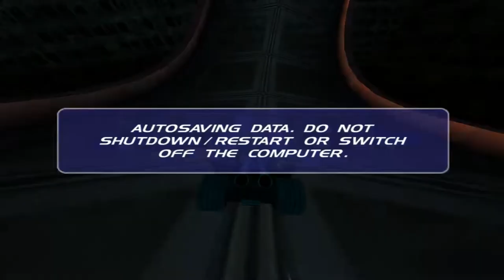Hot Wheels World Race (Full Game)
Another game from my childhood.

Developer: Climax Brighton
Publisher: THQ
Release Year: 2003

Chapters:
0:00:00 - Introduction
0:02:27 - Cloud 9
0:05:26 - Satellite City
0:09:01 - Vapor City
0:11:55 - Tezla's Cube
0:15:24 - Space Out
0:18:30 - Mist Mountain
0:23:16 - Emerald Crater
0:27:55 - Deep Zone
0:33:17 - Egyptian Dunes
0:37:35 - Glacier Edge
0:42:09 - Lava Twists
0:47:00 - Pyramid Run
0:52:06 - Submerged City
0:56:29 - Ice City
1:00:58 - Vast Jungle
1:06:04 - Challenge 1
1:06:56 - Challenge 2
1:07:27 - Challenge 3
1:07:57 - Challenge 4
1:08:57 - Challenge 5
1:09:52 - Credits